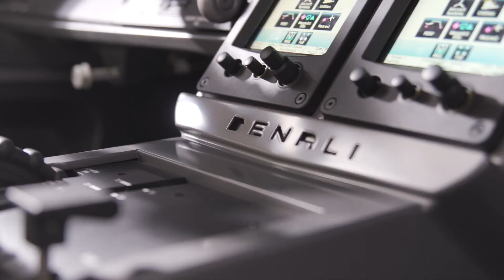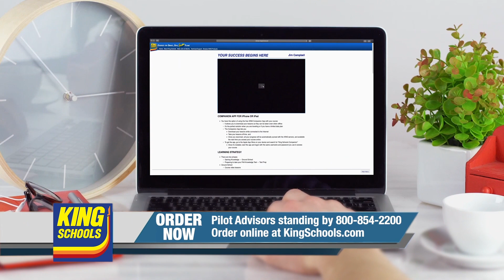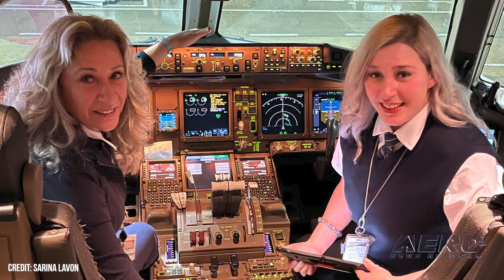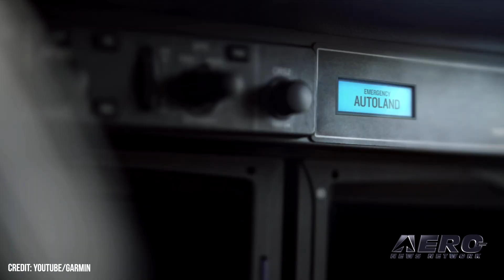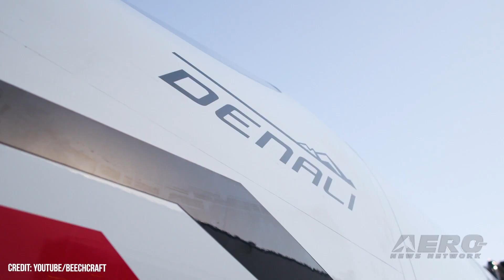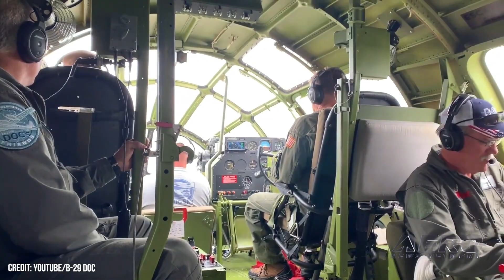Airborne 05.10.23: RyanAir Maxes Out, Denali AutoLand, B-29 Doc Heads To TUL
Also: More Honors For The Kings, Astronaut Sam Durrance, Drone Symposium, FedEx Mother/Daughter Crew

Boeing has scored a major MAX order with their pals at Ryanair... announcing that the low-cost airline has selected the largest 737 MAX model to power its future growth with an order for up to 300 airplanes. The purchase agreement is the biggest in Ryanair's history and includes a firm order for 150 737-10 jets and options for 150 more. Textron is adding Emergency Autoland capability to its new Beechcraft Denali single-engine turboprop. The new feature is being implemented into the aircraft’s development and flight test program and will be available as a standard feature. The B-29 Doc History Restored Tour will land in Tulsa, Okla., at the Tulsa Air and Space Museum & Planetarium (TASM), June 8-11, 2023, at Tulsa International Airport. The tour stop will include B-29 Doc Flight Experience rides, along with ground and cockpit tours of B-29 Doc, one of only two B-29 Superfortress aircraft still airworthy and flying today. All this -- and MORE in today's episode of Airborne-Unlimited!!!

Airborne 05.10.23 is chock full of info in this Daily News Episode, Wednesday, May 10th, 2023... Presented by Aero-TV veteran videographer and Airborne Host Holland Lee. Holland is supported by ANN Chief Videographer Nathan Cremisino, as well as ANN CEO/Editor-In-Chief Jim Campbell. This episode covers:

Ryanair Places Its Biggest Boeing Order for up to 300 737 MAX Jets
Beechcraft Denali Cockpit Jumps On The AutoLand Bandwagon
B-29 Doc Coming To Tulsa-Tulsa Air And Space Museum & Planetarium
More Honors For The Kings... This Time From WAI
Astronaut Sam Durrance Goes West
2023 FAA Drone Symposium and Advanced Air Mobility Summit On Schedule
FedEx Flight Helmed by Mother/Daughter Combo